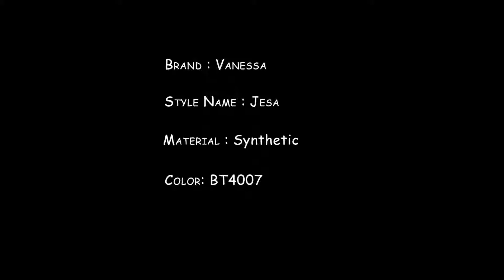Vanessa Fifth Avenue Collection Wig - Jesa BT4007